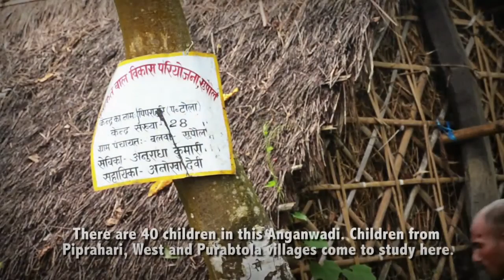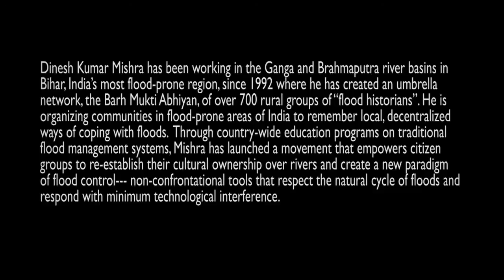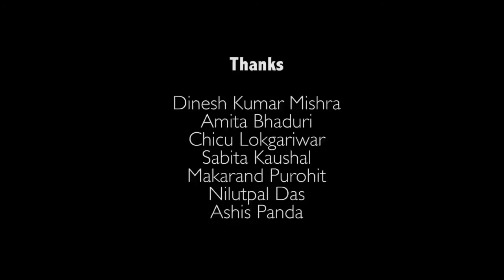Bihar's great walls of destruction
Just when the flood control measures started in Bihar, also began the story of devastation. What this means for people who have always lived their lives with the flow of the rivers? Hear it from the man who has spent over 30 years of his life understanding the history of floods in Bihar and organizing the communities to recall the local traditional ways of coping with them- Dr. Dinesh Kumar Mishra, in this video.